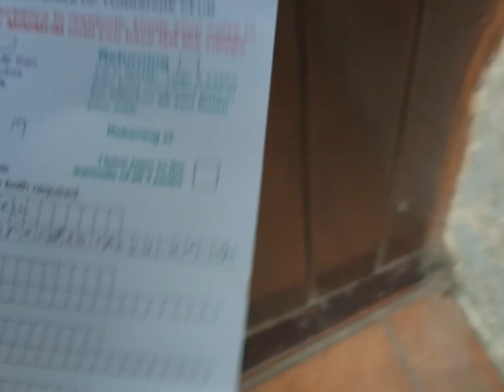Yorkshire 3 peaks challenge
A great day walking with Lee and Will